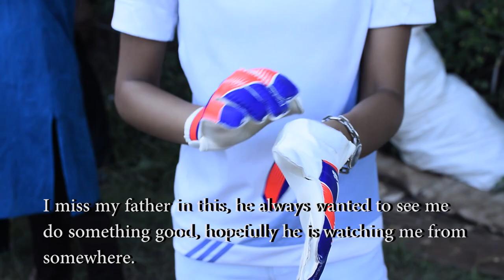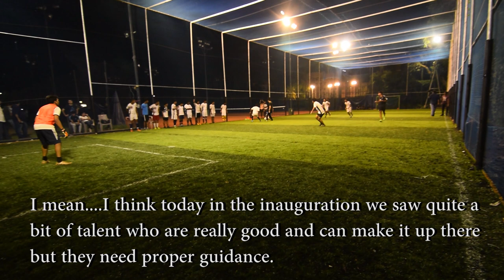V/S Sports Arena - a game changing facility in kolkata [SportsTalks]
The game changing sports facility of the city of Joy, Kolkata.

Come and enjoy the beautiful game here!